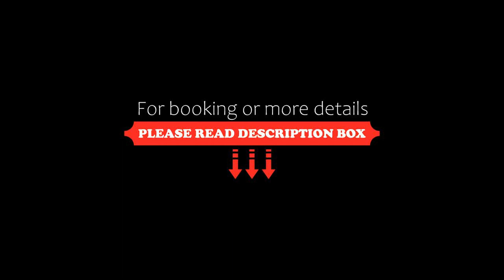P&O Serviced Apartments MORDOR, Warsaw, Poland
About Property:
You're eligible for a Genius discount at P&O Serviced Apartments MORDOR! To save at this property, all you have to do is sign in.
P&O Serviced Apartments MORDOR is set in the Mokotów district of Warsaw, 6.5 km from Frideric Chopin's Monument and 6.9 km from Royal Łazienki Park. Complimentary WiFi is featured and private parking is available on site.

The apartment provides guests with a balcony, a seating area, sa...
Property Type: Hotel
Address: 2 Cybernetyki, Mokotów, 06-677 Warsaw, Poland
Searching For
1. P&O Serviced Apartments MORDOR - Warsaw - Poland
2. P&O Serviced Apartments MORDOR - Warsaw - Poland Address
3. P&O Serviced Apartments MORDOR - Warsaw - Poland Rooms
4. P&O Serviced Apartments MORDOR - Warsaw - Poland Amenities
5. P&O Serviced Apartments MORDOR - Warsaw - Poland Offers and Deals
Audio Credit:
Track Title: Reasons To Hope
Artist: Reed Mathis